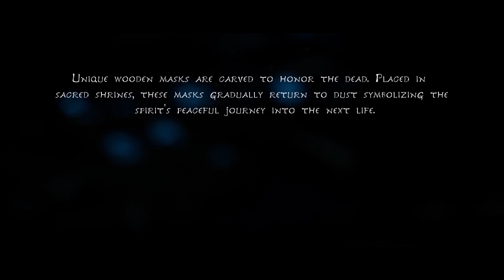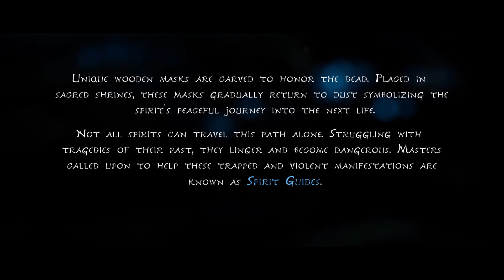HOW ARE THEY SO CUTE | KENA BRIDGE OF SPIRITS | PART 1